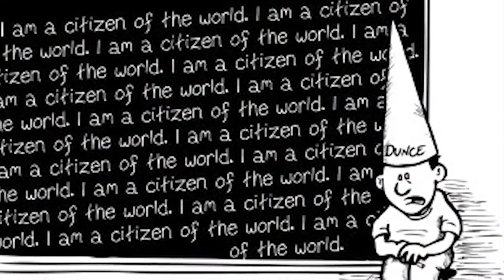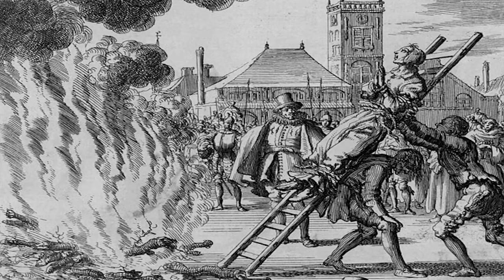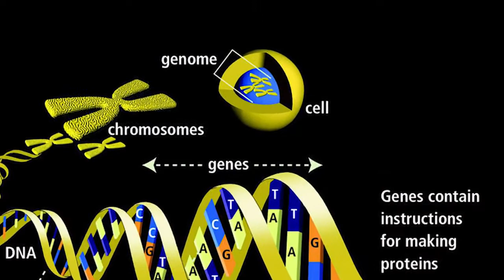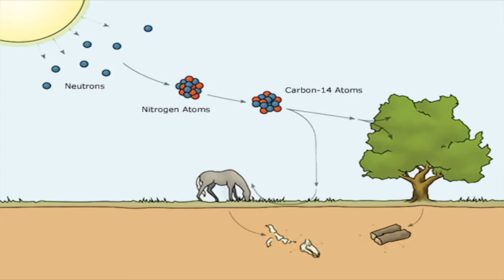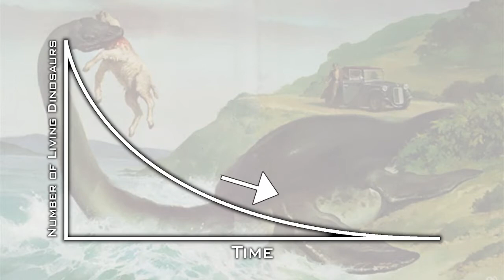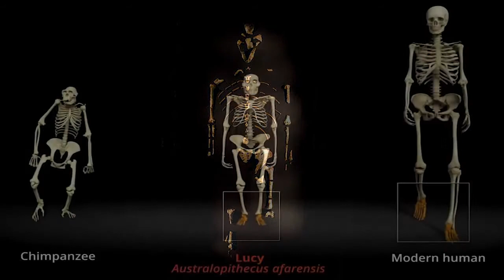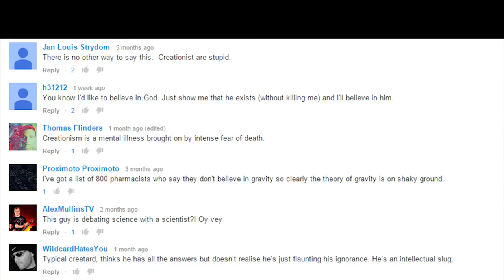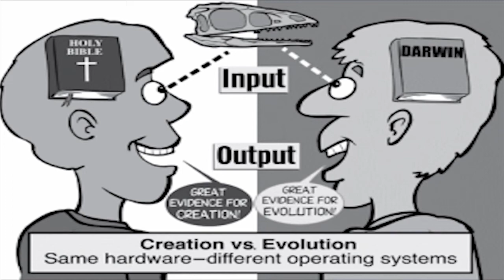The Greatest Lie Ever Told